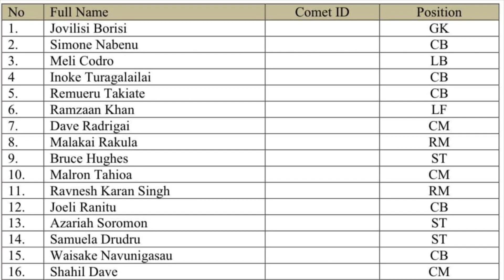2023 Digicel Premier League: Squads List (Fiji Football League)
The News Of Oceania Football done a Digicel Premier League: Squads List (Fiji Football League)🇫🇯

*This is official squads list for the 2023 season & other cup competitions from the Clubs & Fiji Football Federation.

Facebook Page: The News Of Oceania Football
Instagram: The News Of Oceania Football